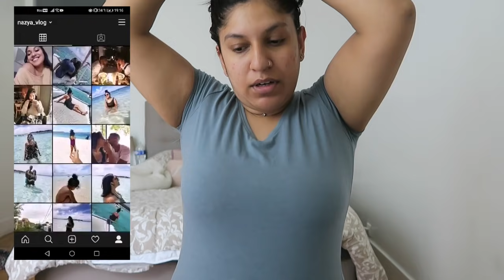JE REVIENS VITE .. VLOGGROSSESSE 🤰🏽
VLOG FAMILLE
ROUTINE
RECETTE
MAMAN
RETOUR DE COURSES
HAUL